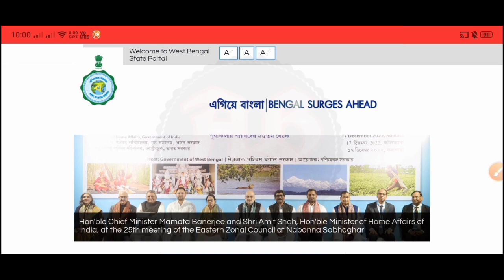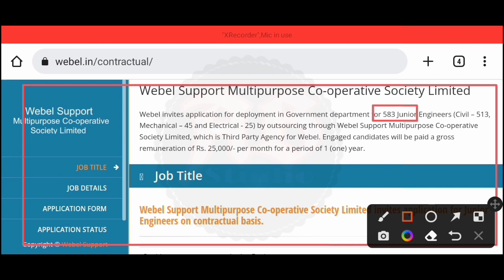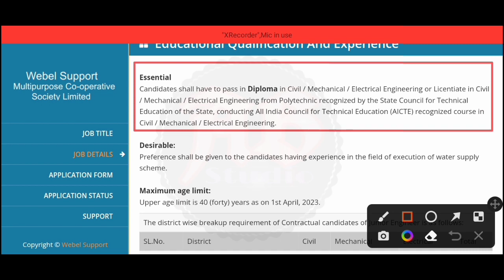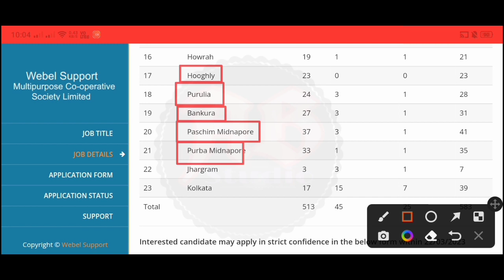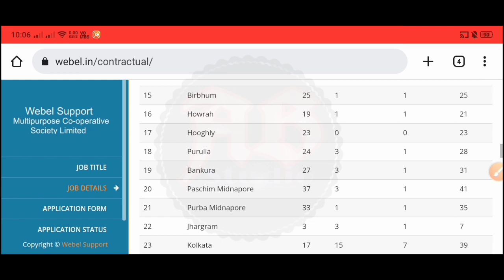বাংলা সহায়তা কেন্দ্রের মাধ্যমে জল দপ্তরে সরাসরি জেলা ভিত্তিক নিয়োগ | bangla sahayata kendra job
বাংলা সহায়তা কেন্দ্রের মাধ্যমে রাজ্যের জল দপ্তরে ২৩টি জেলায় কর্মী নিয়োগ। ছেলে ও মেয়ে উভয়ে আবেদন করতে পারবেন। এই নতুন নিয়োগের বিজ্ঞপ্তি আজই প্রকাশিত হয়েছে। এই ভিডিওতে আলোচনা করেছি। "বিজ্ঞপ্তিটি বিস্তারিত পরে তারপরে আবেদন করুন, ভিডিওটিতে বলেছি তবুও নিজেই নোটিশটি ডাউনলোড করুন। আপনাদের কাছে বিশেষ অনুরোধ ভিডিওটি আগে সম্পূর্ণ ভাবে দেখুন। তারপরেই আবেদন করুন।